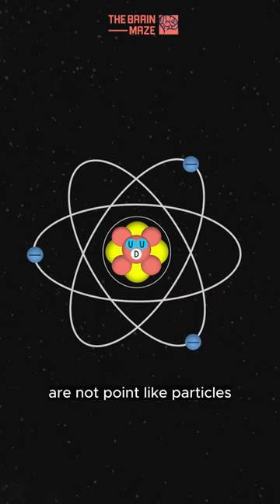String Theory Explained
String theory is a theoretical framework in physics that attempts to reconcile quantum mechanics and general relativity by positing that the fundamental building blocks of the universe are not point-like particles but tiny, vibrating strings. These strings, which can be open or closed loops, oscillate at different frequencies, giving rise to various particles observed in the universe. String Theory Physics quantumphysics Astronomy Space Science astrophysics outerspace stringtheory Theoretical framework Particles Vibratingstrings casuallyexplained quantumphysics quantum physicsouter spacestring theoryVibrating stringscasually explainedExplainedDeep explanation